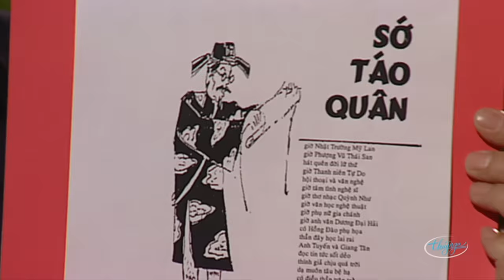PBN 76 | Nhà Văn Nguyễn Ngọc Ngạn Nói Về Phong Tục Ngày Tết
Nhà Văn Nguyễn Ngọc Ngạn Nói Về Phong Tục Ngày Tết (PBN76)